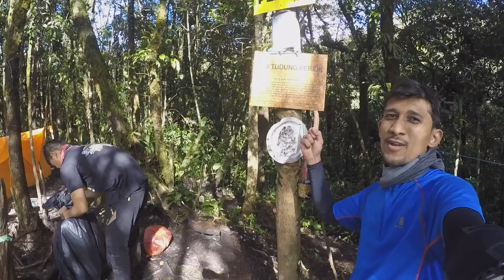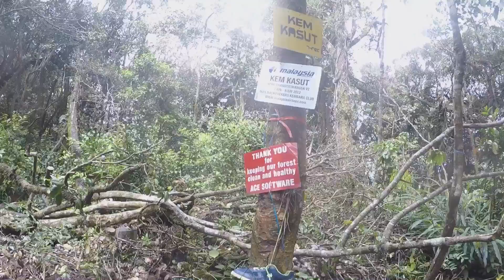GoPro : Gunung Yong Belar G7 by CMEO n NHC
Gunung Yong Belar g7 25-26/02/2017 by Cannot Mereput Expedition and Northern Hikers Community